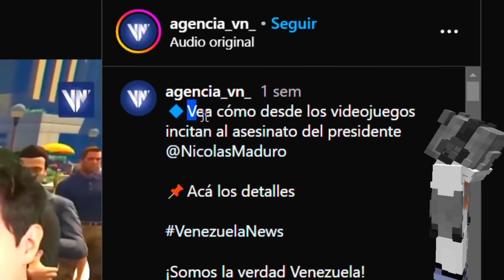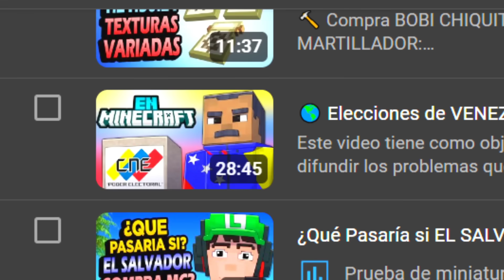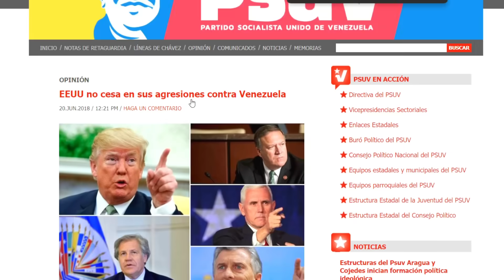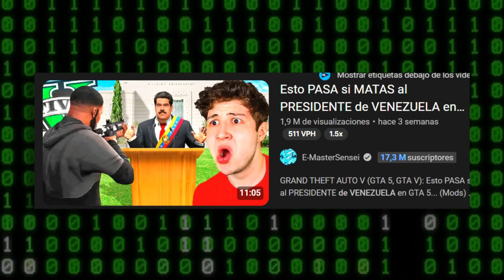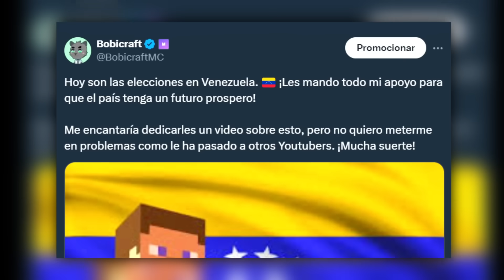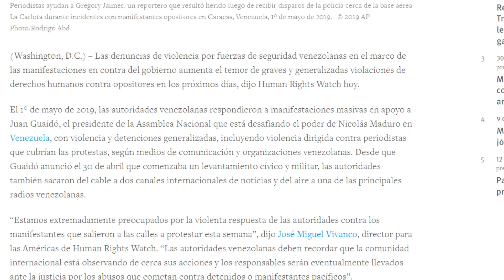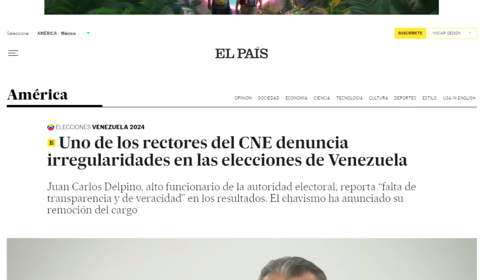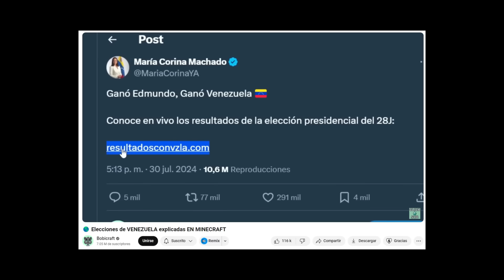El G0bierno de VENEZUELA me BUSCA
🐺 ¡Bienvenidos nuevamente a Bobicraft, Lobito Campanita!

🌌 ESTRNO: Bobicraft y la Armadura de otro Mundo